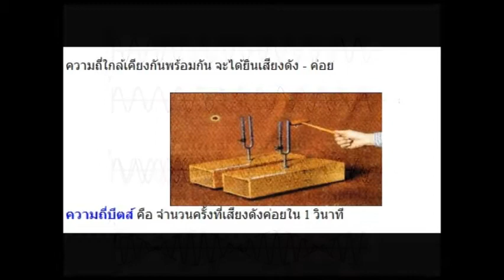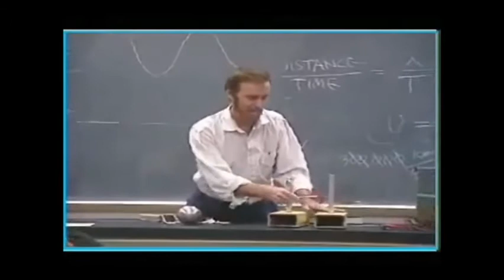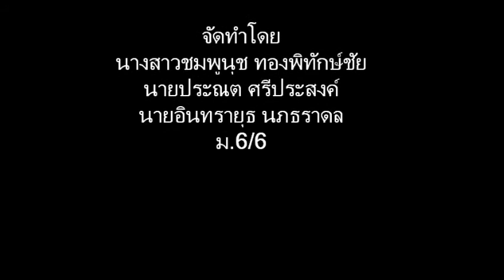การทดลองบีตส์6-6.wmv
เป็นการนำเสนอของนักเรียนโรงเรียนหัวหิน ม.6-6 เกี่ยวกับเรื่องของบีตส์ เพื่อให้ได้รับความรู้เบื้องต้น จำขอเสนอข้อมูลให้รับชม